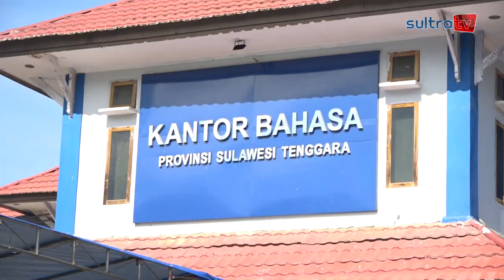KBST BERSAMA BPMP DAN BGP SULTRA MENGGELAR JALAN SEHAT